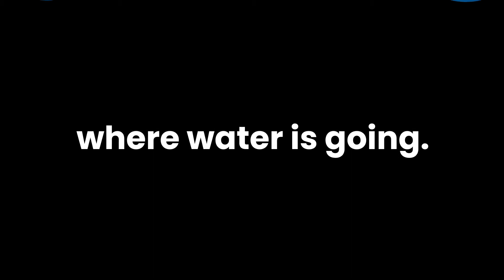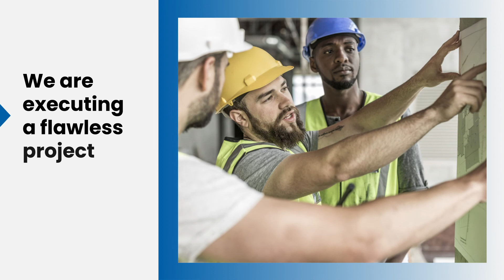Uponor moving forward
We move forward with proven performance and expertise, helping you to achieve your goals and save valuable resources. How to do it? By passionately adding value at every step of the project.
We move forward and continuously set new standards for sustainable building and infrastructure solutions.
Experience what is already possible today.